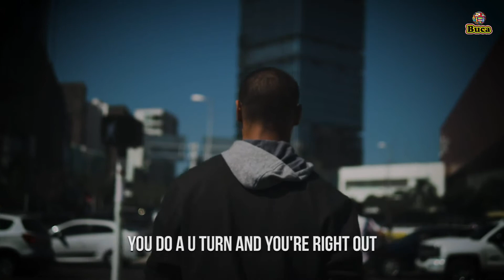Overcoming Hopelessness - Best Motivation Video 2021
It's Free!!
Speaker: Nick Vujicic​​​

Just Spend some time to Get Motivated!!! This video is entirely made to bring some positiveness and happiness in your life.

♫ MUSIC CREDITS ♫

1) This video has no negative impact on the original works. (It is entirely made for bringing some positiveness and happiness in people's life.)
2) This video is also for teaching purposes.
3) It is not transformative in nature.
4) I only used bits and pieces of videos to get the point across where necessary. Buca World does not own the rights to these video clips.